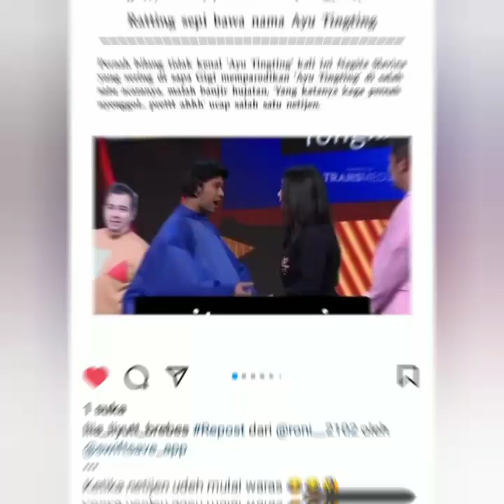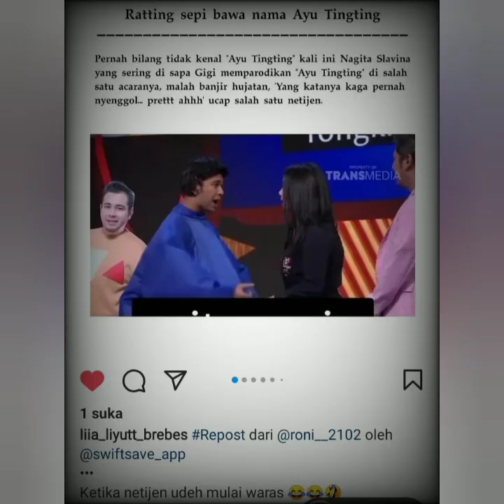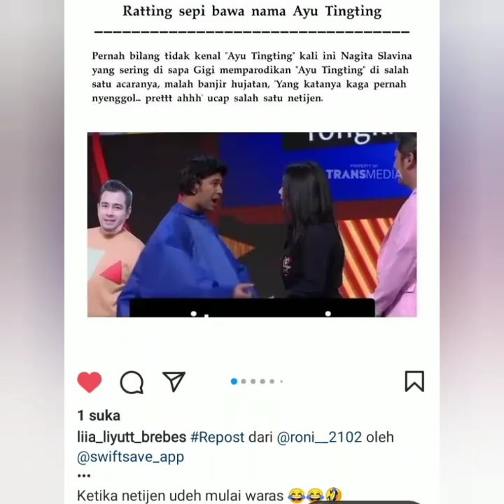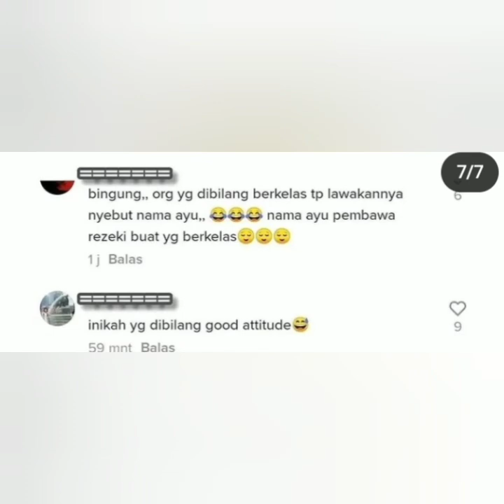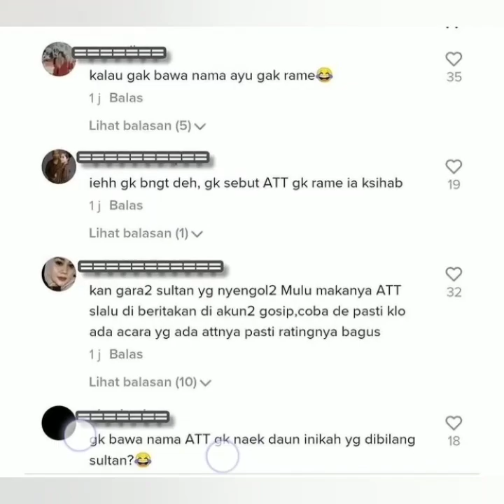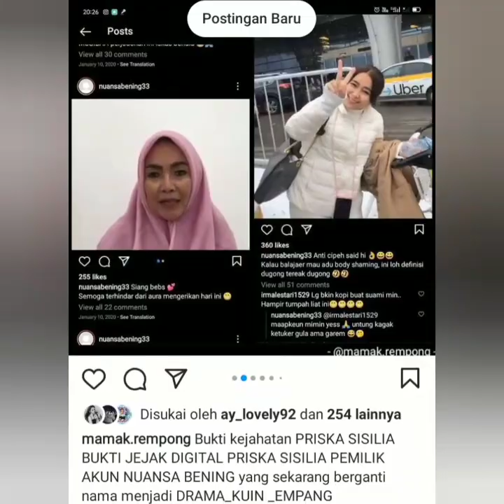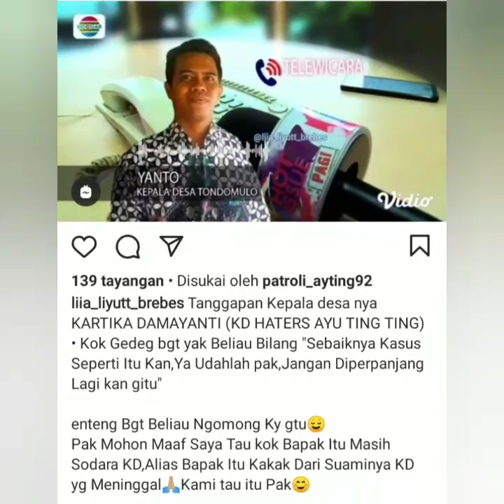Nagita slavina, Rafi ahmad, Parodikan Ayu ting-ting & Wajah Hatters Ayu Muncul kembali